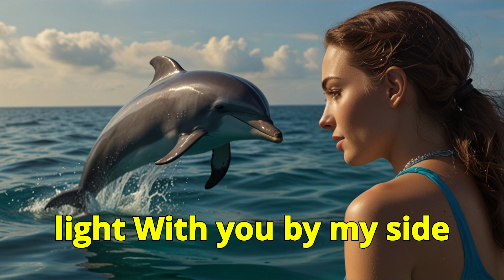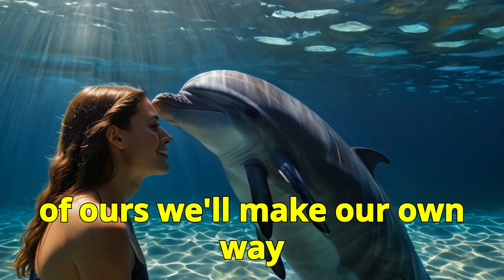AIDA AND DOLPHIN